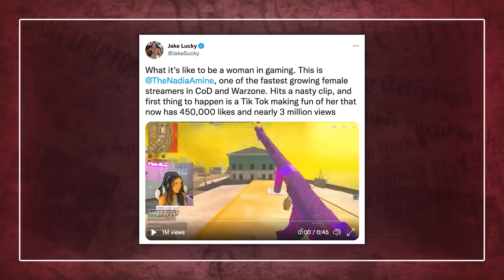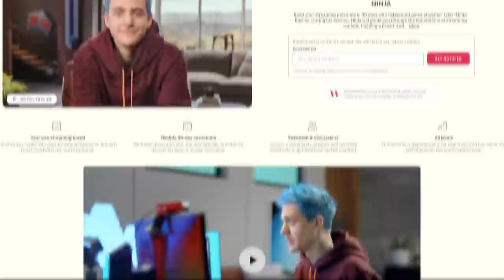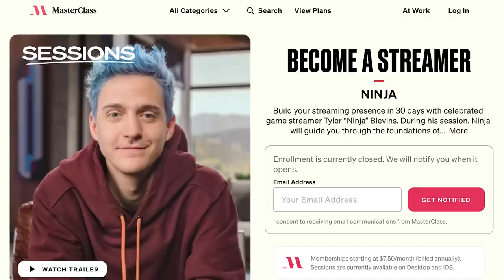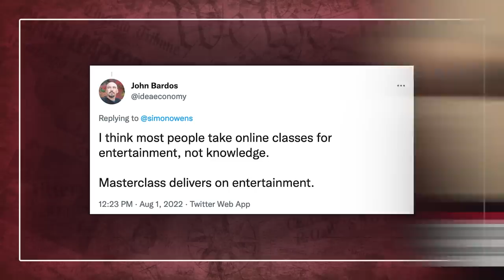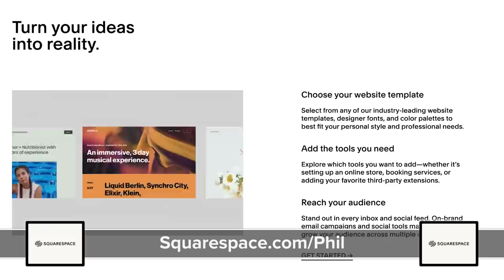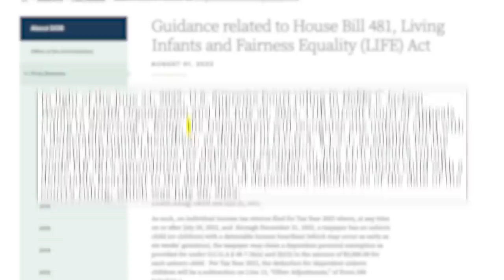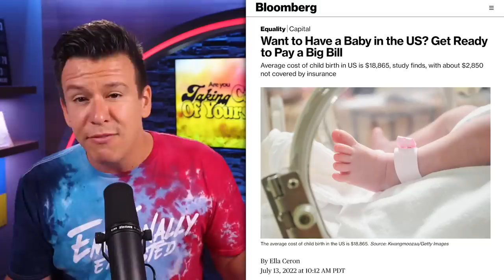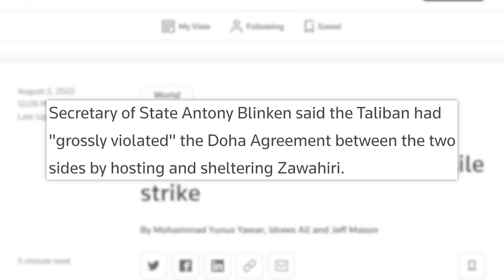These Ninja Scamming Accusations Expose A Growing Problem & How Spiders Are Causing Massive Fires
The New Drop is live!

00:00 - Don’t Use a Lighter to Kill a Spider, It’ll Start a Forest Fire
01:44 - TikTok Undermines Fast Growing Streamer Nadia Amine
04:21 - Drew Gooden Unpacks Ninja’s Master Class
09:10 - Sponsor
09:55 - Hobby Game Sales Up One-Third in 2021
10:42 - Use Your Dishwasher, It’s Better Than Doing It By Hand
11:19 - Embryos Can Count as Dependents on Georgia Tax Returns
12:59 - U.S. Drone Strike Takes Out Terror Leader
✩ TODAY’S STORIES ✩

Don’t Use a Lighter to Kill a Spider, It’ll Start a Forest Fire:

U.S. Drone Strike Takes Out Terror Leader:
Art Department: Brian Borst, William Crespo
Writing/Research: Philip DeFranco, Brian Espinoza, Maddie Crichton, Lili Stenn, Chris Tolve